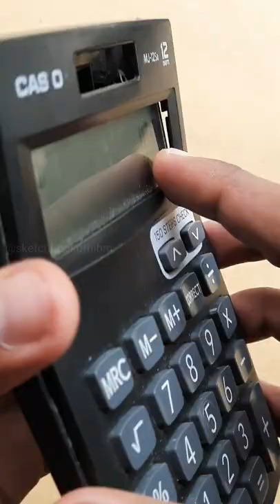My First Custom Casio Calculator 😍 (SATISFYING)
I hope you enjoyed this Short Video.

( Commission works are open now)

My Art Meterial:

Paper (Watercolor)

1.Brustro Artists Watercolour Paper 300 GSM A4-25% Cotton, Cold Pressed, Contains 18 + 6 Sheets Free

2.Brustro Artists Watercolour Paper 25% Hot Pressed 300 GSM -50 Sheets. Size 10 cm X 14 cm

Brushes (watercolor)

1.ARTIOS Mop Brush for Painting - Premium Watercolor Brush Set for Artists with Brush Holder, Handmade Cruelty-Free Paint Brush Set of 4 (0, 2, 4, 8)

Watercolor.

1.Camlin Kokuyo Artist 5ml Water Color Tube - 24 Shades (Multicolor)

Paper (Pencil Drawing)

1.anupam SketchO Sketch Pad - 25 Sheets, 140 GSM (A2 Size), White

2.Brustro Toned Paper - Grey Sketchbook, Wiro Bound, Size A4, 120GSM (60 Sheets), 120 Pages

Pencil set (b&w)

1.Bianyo Artist Quality Fine Art Drawing & Sketching Pencils (3H, 2H, H, HB, B, 2B, 3B, 4B, 5B, 6B, 8B, 10B), 12 Piece Set

2.Brustro Woodless charcoal pencil set of 6 (contains 3 soft, 2 medium, 1 hard pencils)

Pencil set (Coloured pencil)

1.Faber-Castell 48 Triangular Colour Pencils

2.Faber-Castell Triangular Colour Pencils - Pack of 24 (Assorted)

3.Faber-Castell Bi-Colour Pencil, Pack of 18 (Assorted)

4.Prismacolor 3597T Premier Colored Pencils, Soft Core, 24-Count Stationery – 1 August 2015

5.Prismacolor PC952 Premier Pencils Set 12 Coloured,120W x 19D x 260H mm

6.Prismacolor Soft Core Colour Pencils Multicolour (Pack of 72)

7.Prismacolor Colored Pencils Box of 150 Assorted Colors, Triangular Scholar Pencil Eraser and Premier Sharpener (1800059+VE99016+1774265)

8.Brustro Artists Colour Pencil Set of 72 (in Elegant tin Box)

9.Brustro Artists' Coloured Pencils Skin Tone Set of 24 (in Elegant tin Box)

My Gear:

Camera:
1.Canon EOS 200D II 24.1MP Digital SLR Camera + EF-S 18-55mm f4 is STM Lens (Black)

2.Samsung Galaxy F41 (Fusion Green, 6GB RAM, 128GB Storage)

Tripod:
1. WeCool S3 Selfie Stick with Detachable Wireless Remote, 3 in 1 Function Sturdy Tripod Stand and Mobile Stand Bluetooth Selfie Stick

2.DIGITEK® (DTR 455 LT) Tripod for Smartphones & Cameras with Mobile Holder and Carry Bag, Max Operating Height - 4.26 Feet, Load Capacity-3 Kg, Lightweight & Sturdy Tripod with Adjustable 3 Way Pan Head

Light:

1.Syska Wi-Fi Enabled Smart LED Bulb B22 7-Watt (16 Million Colors) (Compatible with Amazon Alexa and Google Assistant)

how to draw realistic portrait with colour pencil,
how to draw realistic portraits with colored pencils,
how to draw realistic portrait with normal pencil,
how to draw realistic portrait for beginners,
how to draw realistic portraits with pencil step by step,
how to draw realistic portrait realistic portrait drawing,
how to draw a realistic portrait for beginners,
how to draw a realistic portrait step by step,
how to draw a realistic portrait with colored pencils,
how to draw a realistic portrait with pencil,
how to draw realistic portraits with watercolor,
how to draw realistic portraits with pencil for beginners,
how to draw realistic portrait with colored pencils,
how to draw a realistic portrait easy,
how to draw realistic portraits step by step for beginners,
how to draw hyper realistic portrait